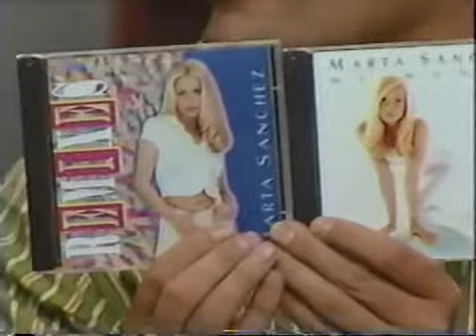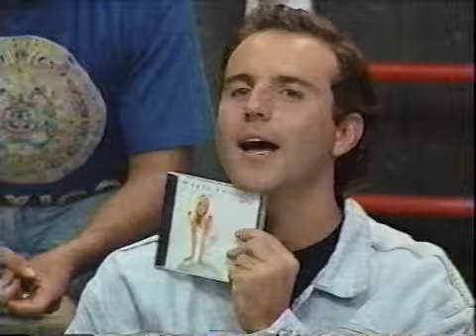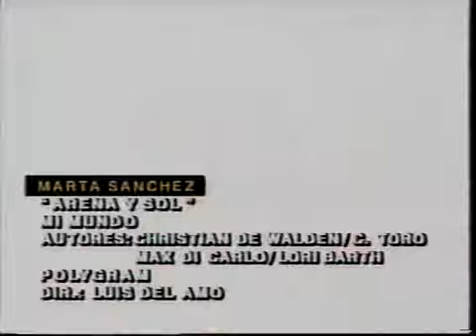Marta Sanchez en El Calabozo